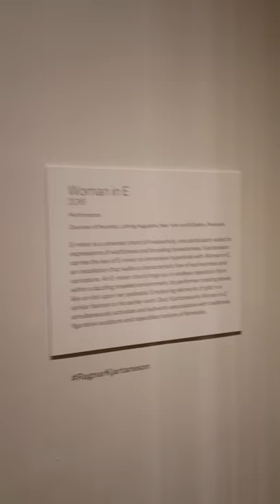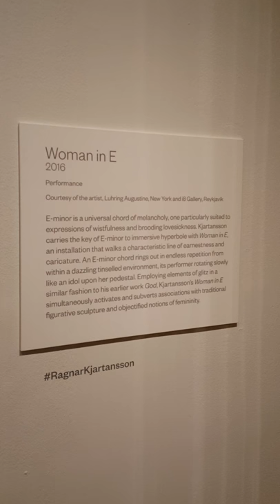Creepy stuff at the Hirshorn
She plays the same chord for two hours straight to prove a point by another artist.